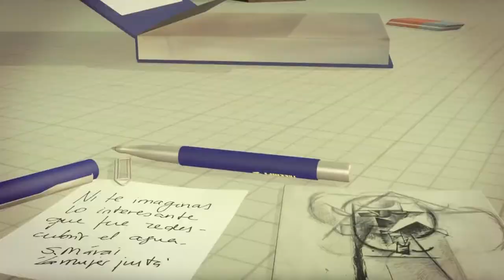Artemio Alisio - Muestra Antología 1975-2005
Se inauguró la muestra homenaje a Artemio Alisio en el Centro Cultural Borges en Buenos Aires, que permanecerá abierta hasta el 25 de enero del 2015. La Muestra Antológica se denomina Alisio con A de América y está compuesta por trabajos realizados por el artista entre 1970 al 2005.

J.M. Taverna Ortiz, curador de la muestra, afirma en su análisis del trabajo de Artemio, que la “muestra antológica en la que se exhiben sus iniciales propuestas surrealistas que van entroncando con posteriores construcciones telúrico-natéricas, lo importante es que Alisio abre, con su pintura un espacio fértil de idealidades”.